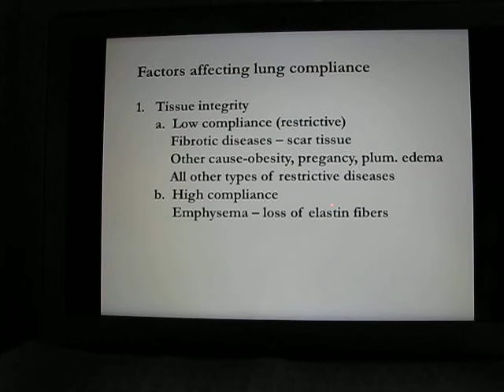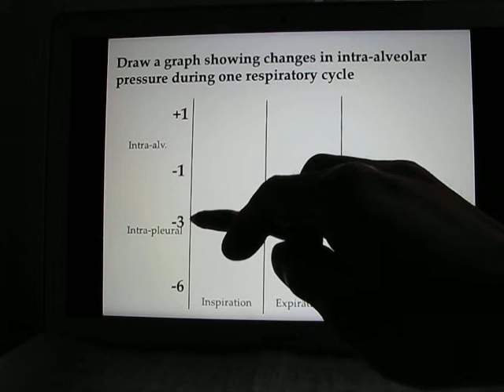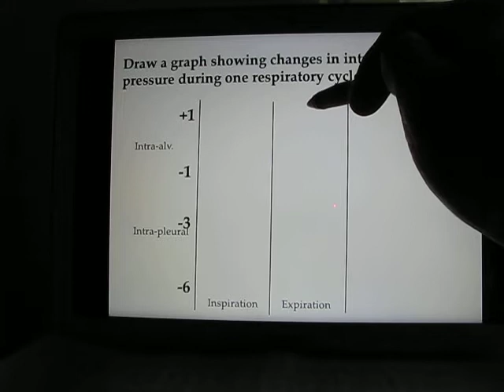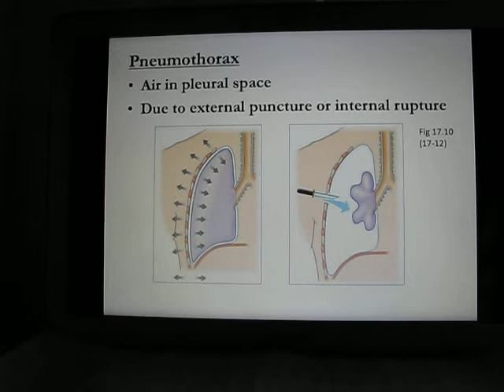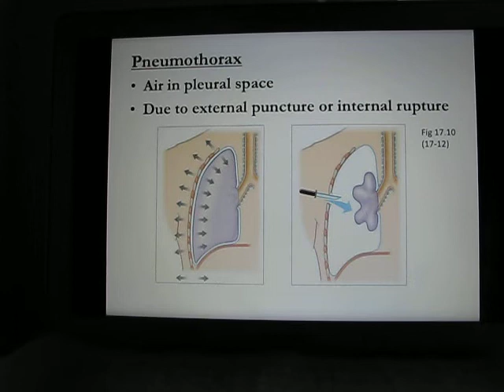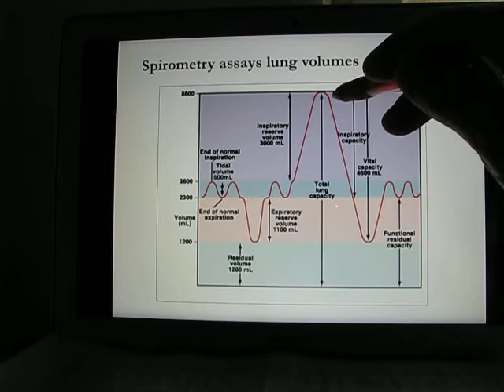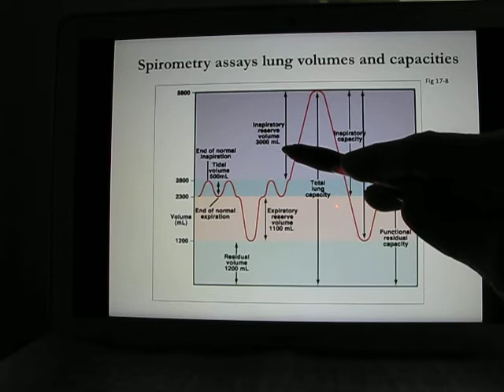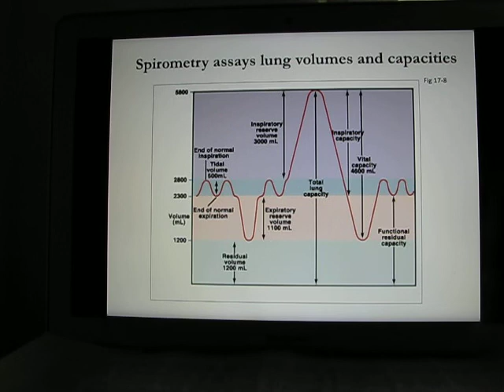UT Bio365S Ch17 respiratory system part3